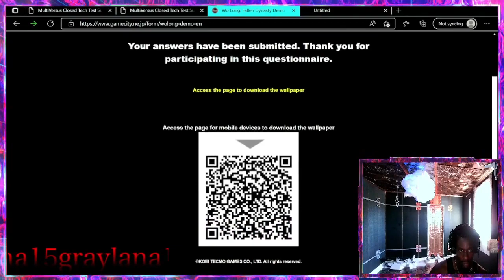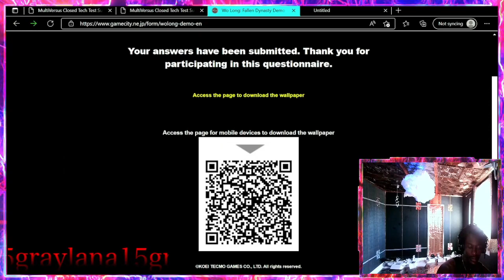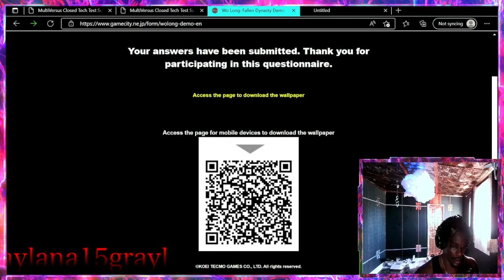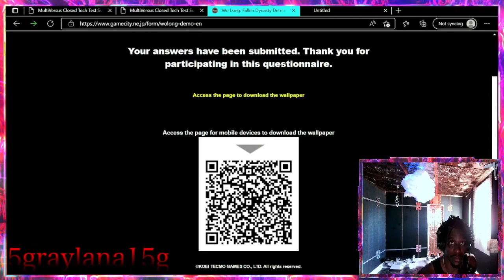Complete boss fight (demo) wo long KingEgypt musicSpotify